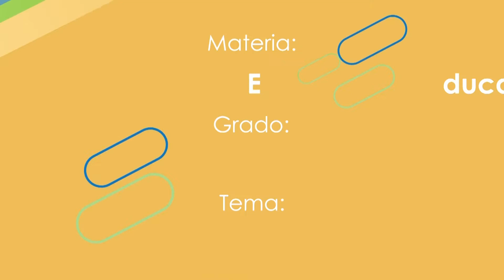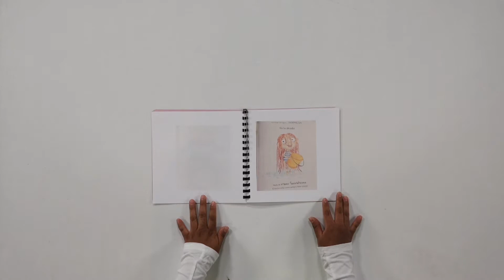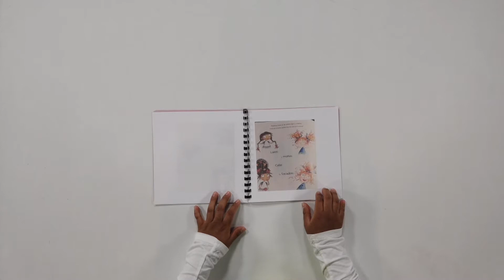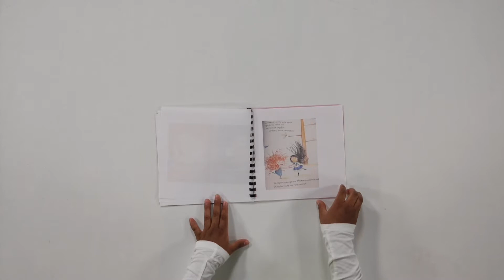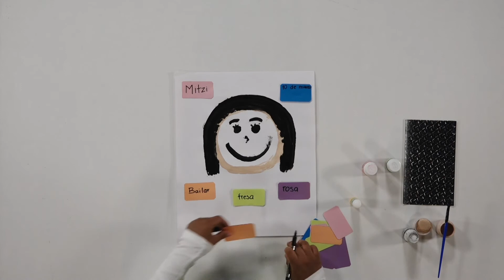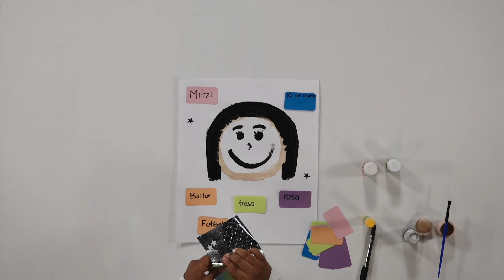Todo sobre mi.